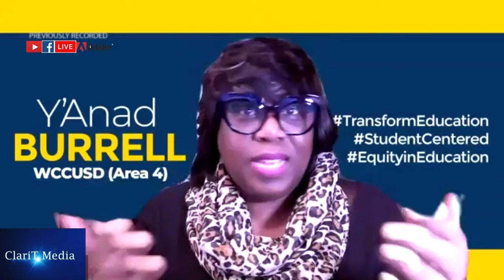Y'Anad Burrell, 2020 West Contra Costa School Board Trustee Candidate - Area 4 talks w/ClariT Media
Founder of ClariT Media, Alicia Mayo interviews the candidate. 9/9/2020